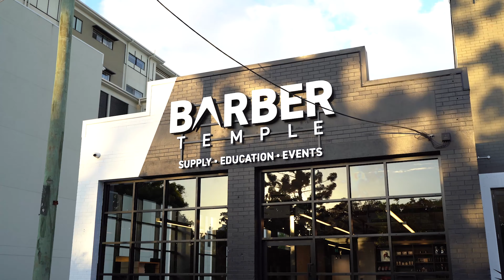Want to be a barber? Study with us at Barber Temple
Hear from our students and educator Kat Cruz on why they LOVE studying at Barber Temple. If you're looking for a career in barbering, head to our website  to find out more!